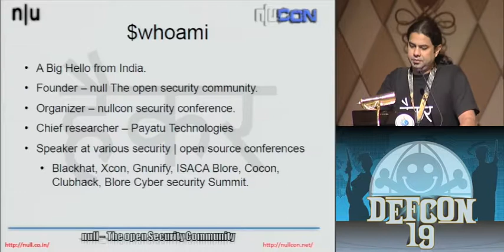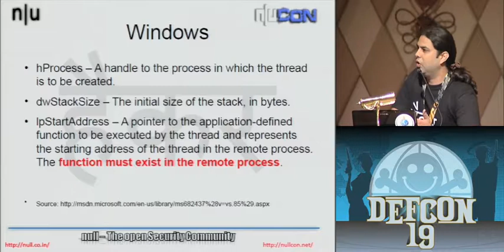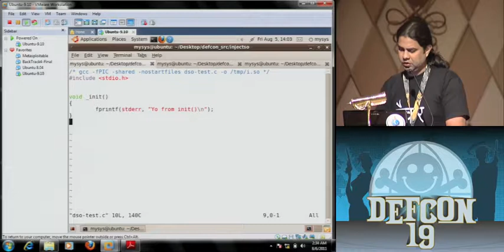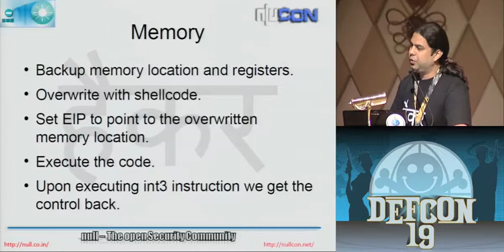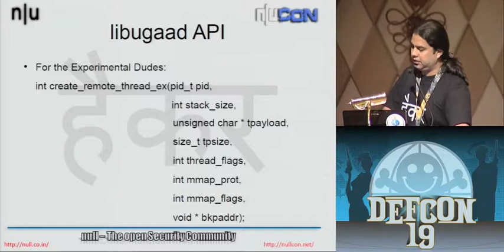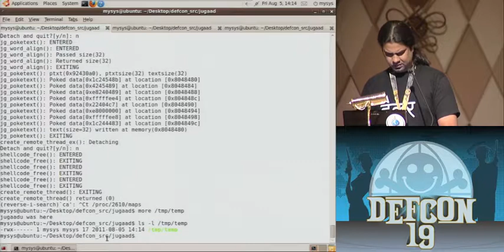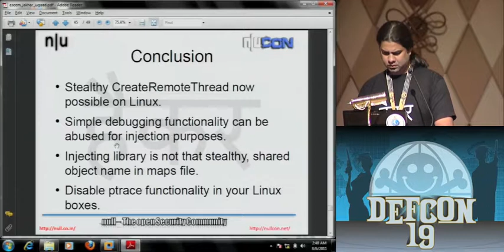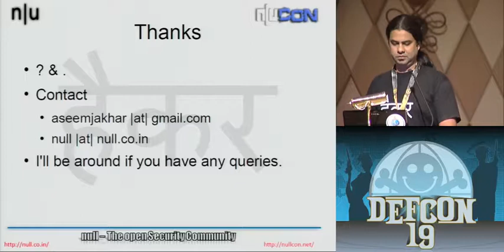DEF CON 19 - Aseem "@" Jakhar - Jugaad - Linux Thread Injection Kit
Aseem "@" Jakhar - Jugaad - Linux Thread Injection Kit

Windows malware conveniently use the CreateRemoteThread() api to delegate critical tasks inside of other processes. However till now there is no API on Linux to perform such operation. This paper talks about my work on creating an API similar to createRemoteThread() on *nix OSes. The kit currently works on Linux, allocates space inside a process and injects and executes arbitrary payload as a thread into that process. It utilizes the ptrace() functionality to manipulate other processes on the system. ptrace() is an API generally used by debuggers to manipulate(debug) a program. By using the same functionality to inject and manipulate the flow of execution of a program Jugaad is able to inject the payload as a thread.

There is another awesome tool injectSo that injects the whole library into a process, however it leaves traces like the name and path of the injected library which can easily be found by reading the process maps file. Jugaad does an in-memory thread injection and hence is stealthier as there are no traces of any library found in the maps file. It however allocates memory in the process using mmap2 system call which only shows up as allocated memory in maps file but does not reveal anything about the injection. The payload to be executed runs inside the thread and is independent of the kit - you chose your payload, jugaad injects the payload.

Aseem Jakhar is an Independent security researcher with 7 years of experience in system programming, security research and consulting. He has worked on various security software including UTM appliances, Messaging/security appliances, Anti-Spam/antivirus engines, multicast packet reflector, Transparent HTTPS proxy with Captive portal, Bayesian spam filter to name a few.

He has been a speaker at various security conferences like Xcon 2009, Blackhat EU 2008, Clubhack 2008/2009/2010, IBM Security and Privacy 2009, Cocon 2010, ISACA Bangalore 2010, Gnunify 2007/2009/2011.

He is the founder of null - The open security community(a registered non-profit organization, ) , the largest security community in India. null is now planning to expand outside India as well. Currently he is working full-time on null initiatives. One of the null initiatives is nullcon security conference ) which is a favourite go-to destination of hackers and security professionals in the Indian sub-continent. Before starting on his own he was working with IBM.